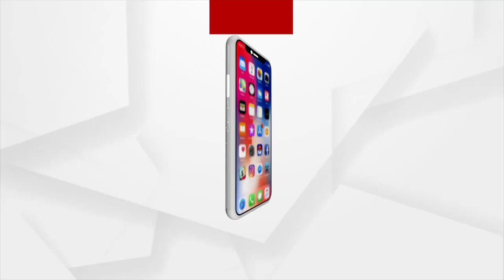ମନ୍ତବ୍ୟ: ଧରା ହେବ ତ କିଙ୍ଗପିନ୍ ? | Crime Branch To Probe Fake Corona Medicine Case